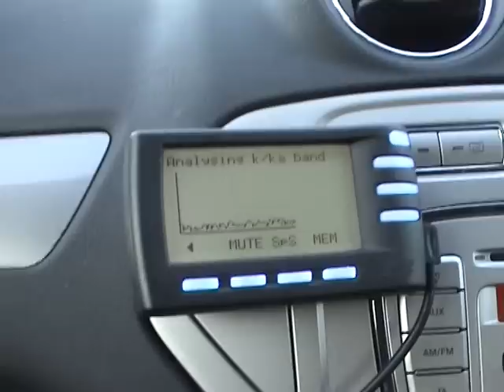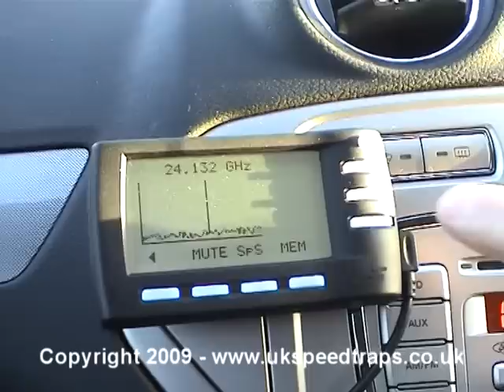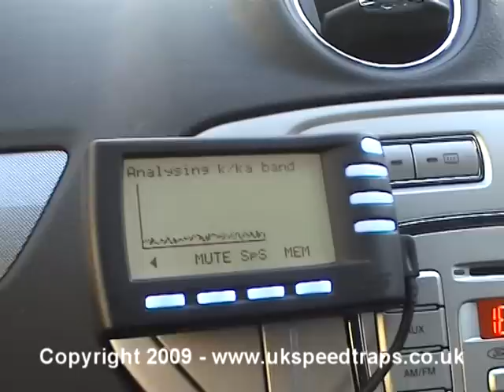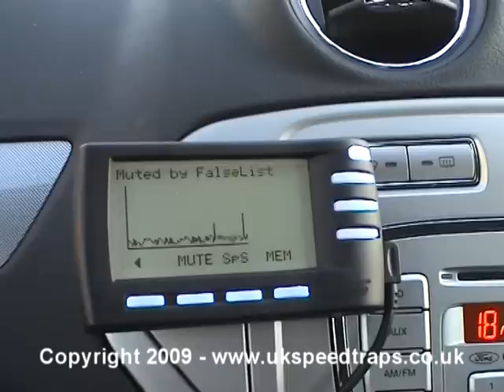Stinger DSI under test by the UK SpeedTrap Guide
Stinger DSI under test by the UK SpeedTrap Guide on UK Gatso Speed Cameras